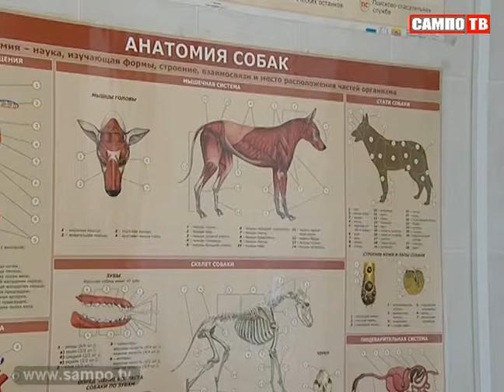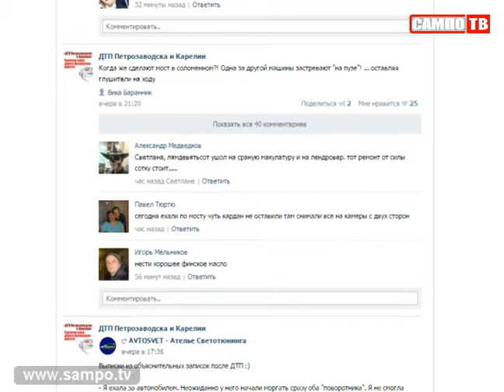Новости 26.01.2015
В выходные в Петрозаводске завершился этап Кубка мира по ездовому спорту.

Активно готовят своих четвероногих питомцев и петрозаводские кинологи, правда не к соревнованиям, а к повседневной работе. В новом кинологическом центре.

Студуенты ПетрГУ отметили свой профессиональный праздник необычным флэшмобом